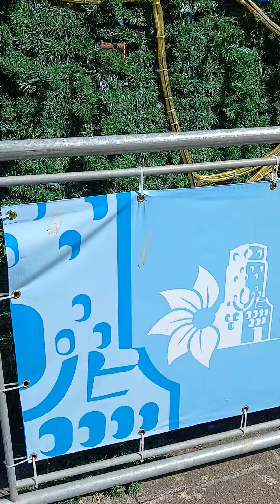Navidad con Sinfónica hoy 17 de diciembre 2023 Parque Central de Heredia Costa Rica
Navidad en el parque con la Sinfónica de Heredia